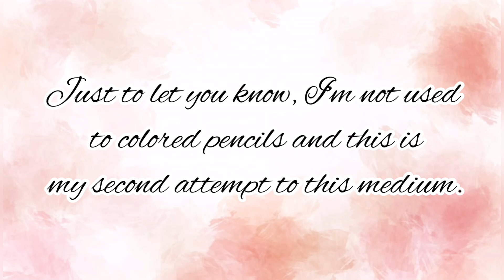VLog#3 | Drawing Tulip Using Faber Castell Classic Colored Pencil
Hi! I’m new to colored pencil drawing and this is actually my second attempt on this medium. I know there are still a lot more to learn and that’s what I’m doing! Learning! I’m not a pro when it comes to art but I enjoy art and I really love what I’m doing and for me that’s what matters.
LABLU! A-A-ART!

Reference Photo: Lesley Charlesworth Photography

Music: 21:12

Musician: Rook1e